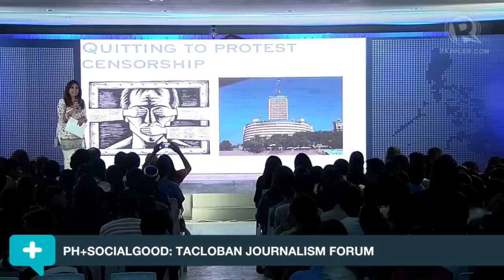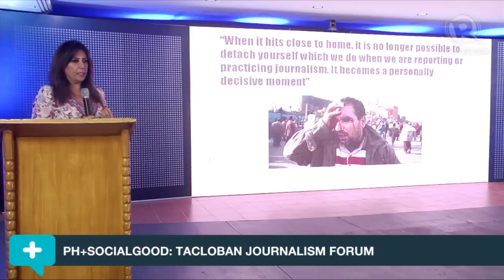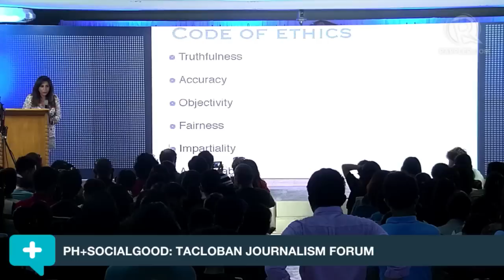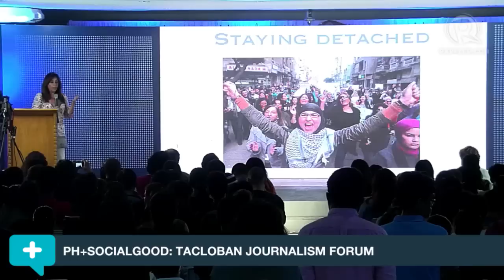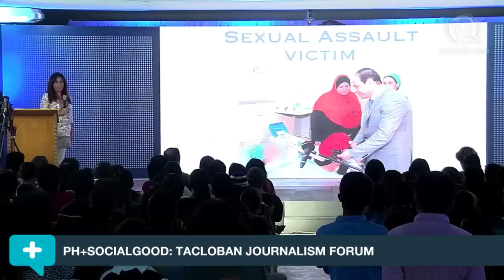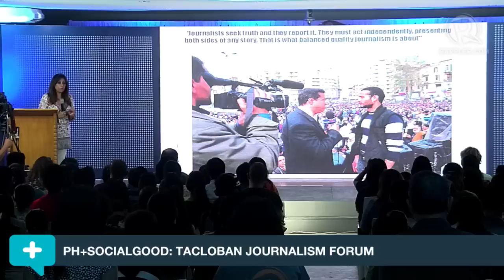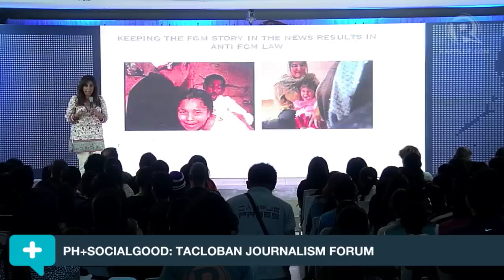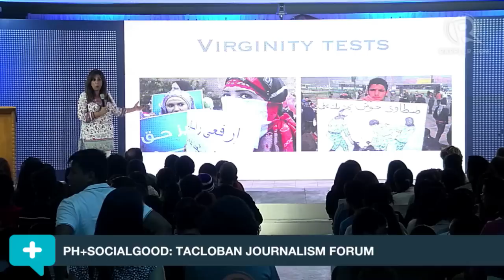Shahira Amin on Walking the Fine Line Between Journalism and Activism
More videos on Rappler Follow Rappler for the latest news in the Philippines and across the globe. Journalist Shahira Amin on Walking the Fine Line Between Journalism and Activism at the PH+SocialGood: Tacloban Journalism Forum Follow Rappler for the latest news in the Philippines and around the world.